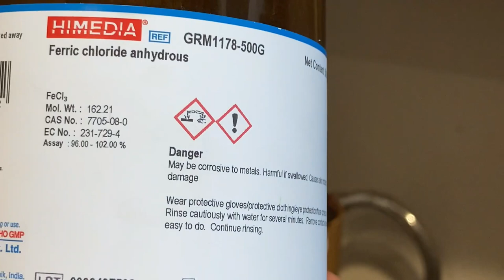Bolo 15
The completion of the integral mosaic bolo project.  Hand sanding, logo etching and masking, coffee etching, assembly... whew!
I hope my enthusiasm for this art proves both infectious and instructive.  Keep your fire burning!